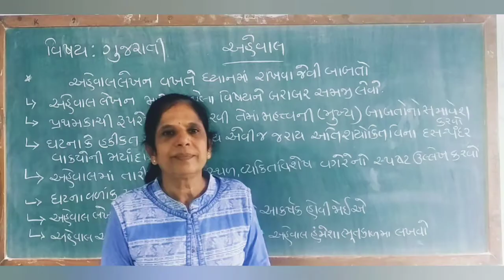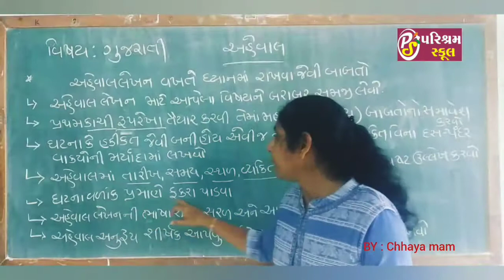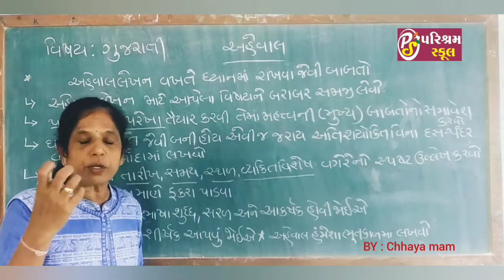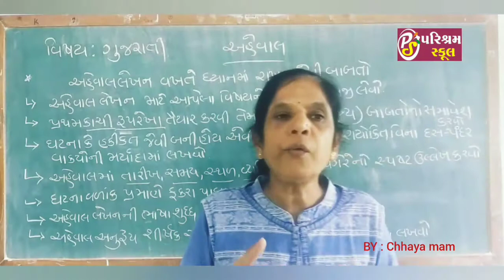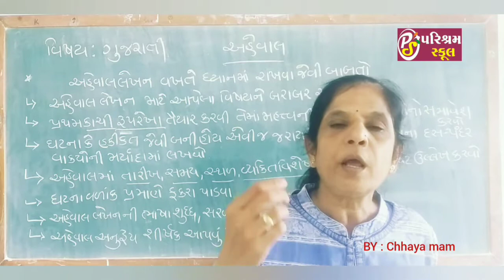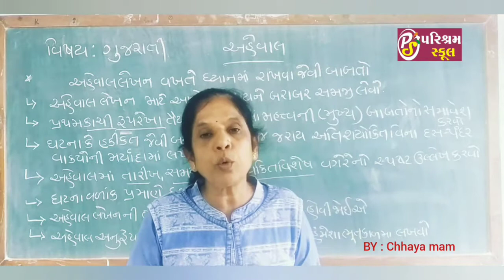NCERT || STD-9 || ગુજરાતી || લેખન વિભાગ || અહેવાલ